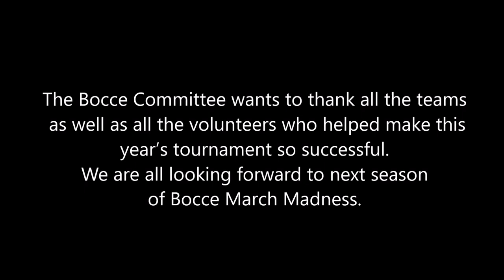March Madness, 2016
March Madness Finals at Pelican Sound